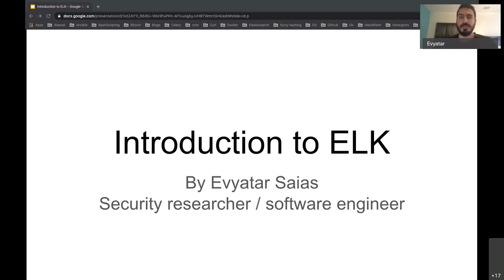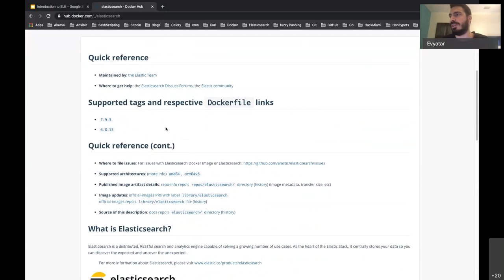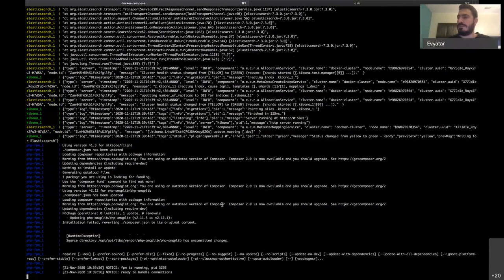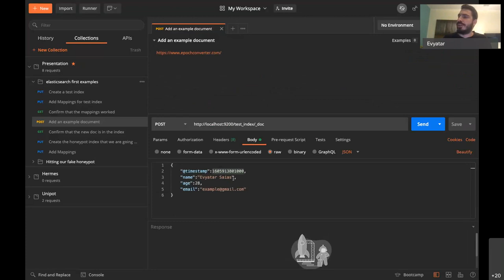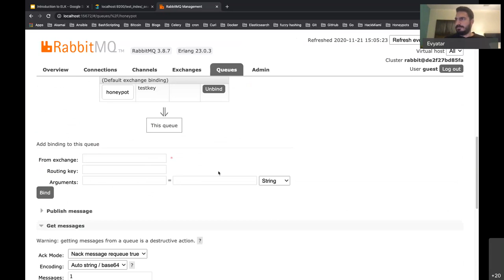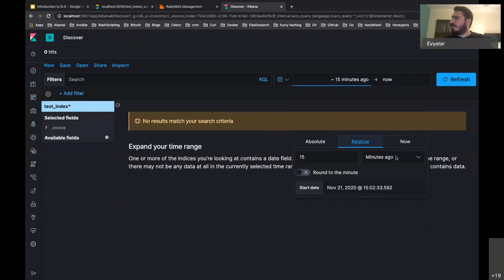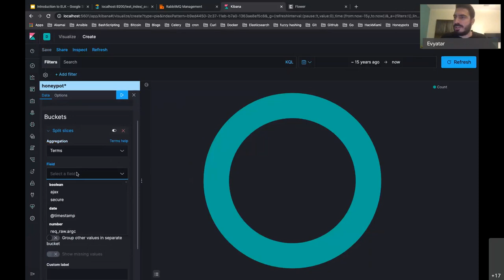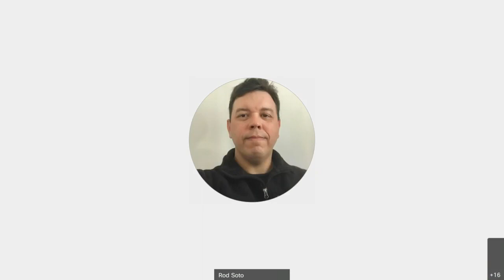Introduction to ELK by Evyatar Saias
Security professionals often find themselves needing to work with high volumes of log data, and the ability to quickly search, store, and visualize these logs at scale can make analysis easier and more effective.

A few examples of logs that a security professional might want to visualize, perform search queries on, and store at scale may include:
* Logs from compromised machines
* Pcaps
* Honeypot logs
* Analysis reports
* Malware signatures
* Alerts from security tools & services
* System performance data

The presentation will introduce a popular way of achieving this using a technology stack called "ELK", which is an acronym for three open source projects: Elasticsearch, Logstash, and Kibana.
In this presentation however, Logstash, which is the “L” in the “ELK” stack, will be replaced by Celery and RabbitMQ. This will help our system scale because it will allow us to enrich our data using workers and a worker queue instead of the logstash pipeline

While ELK is very fast, scalable, and rich in features, it can be difficult to work with for beginners. In this presentation we will set up an ELK stack using docker compose, build a pipeline, and introduce you to some of the basic concepts when working with ELK.

The stack:
* Elasticsearch is a fast search and analytics engine.
* Kibana is basically a front end that lets users visualize the data in elasticsearch using charts and graphs.
* Celery is an asynchronous distributed task queue for Python
* RabbitMQ is a popular open-source message broker.

Evyatar Saias
Security Researcher/Software Engineer